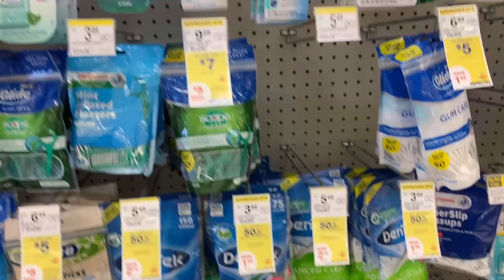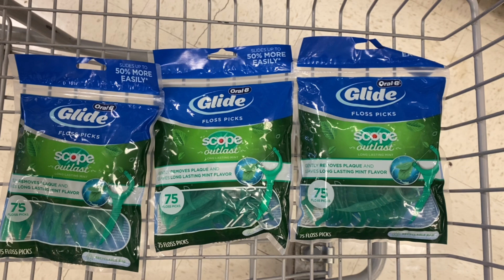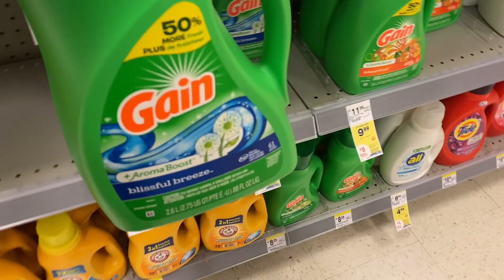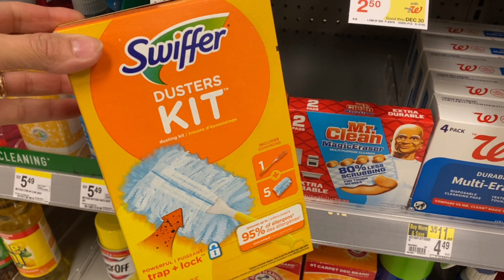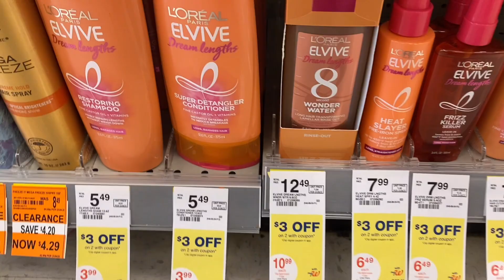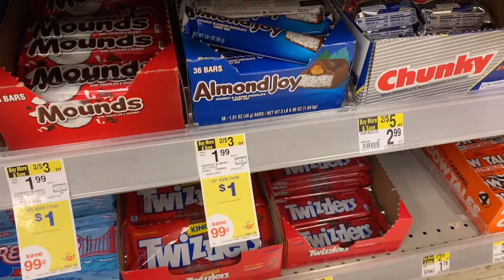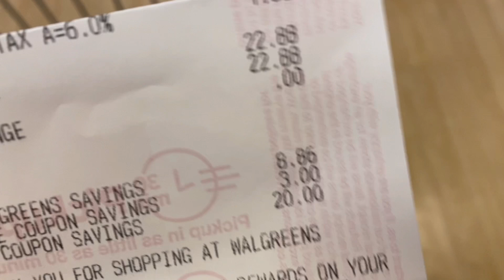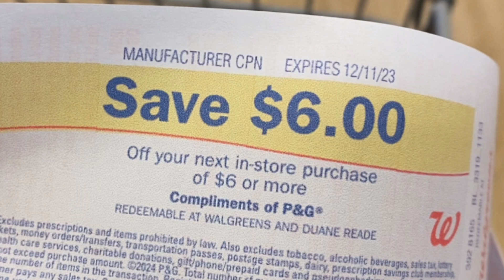OFERTAS POR CENTAVOS Y 100% DIGITALES! Walgreens 11/26-12/2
DESCARGA
IBOTTA
CÓDIGO DE REFERENCIA
bgpcnob

USA este Código y recibe 2000 puntos
R1R4B
Link para descargar ibotta
CODIGO : bgpcnob
CODIGO DE REFERENCIA:
bgpcnob